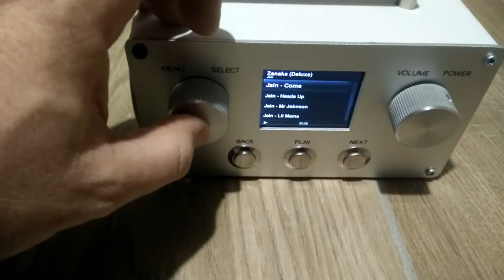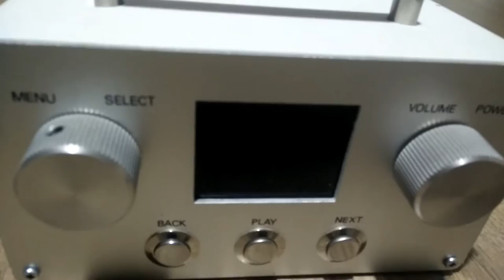DIY Portable Squeezebox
Home made Squeezebox, based on a Raspberry Pi Zero in a home made portable speaker box. The front panel is made with a custom-cut aluminium panel. The box contains:
- 2.1" LCD screen
- Micro USB hub with Ethernet
- Tecknet USB Powerbank
- USB DAC
- USB wifi key
- 2 rotary controllers and 3 buttons
- 5V 2x3W amplifier board
- Solid state 5V relay to switch on the amplifier board from GPIO
- A push switch to toggle between Squeezebox, Bluetooth, and Power Off.
- The RPi runs Raspbian, Squeezelite, Jivelite, Pikeyd (converts GPIO pins to keyboard events for Jivelite) and a Python script to handle the power switch, backlight, and relay.